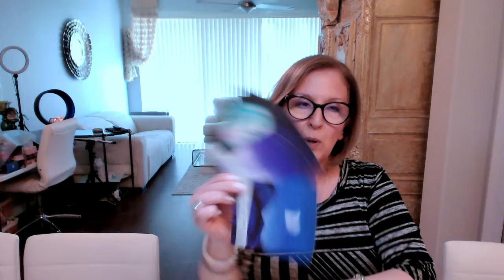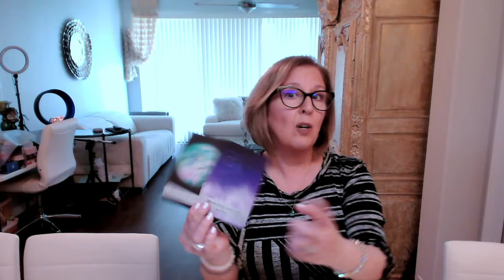FULL MOON in ARIES 🌕 NOW is the time to RELEASE + heal the heavy energies between you!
Full Moon in Aries Love Tarot Reading.  If this resonates, join me in the ALL ZODIAC SIGNS EXTENDED READING for a more personal look

**Interested in a PRIVATE READING?**

Oracle 0:00
Astrology 5:58
Tarot 15:38